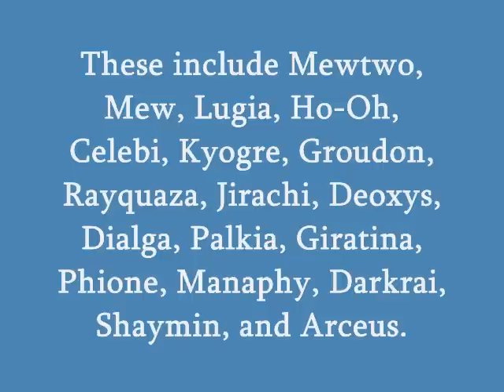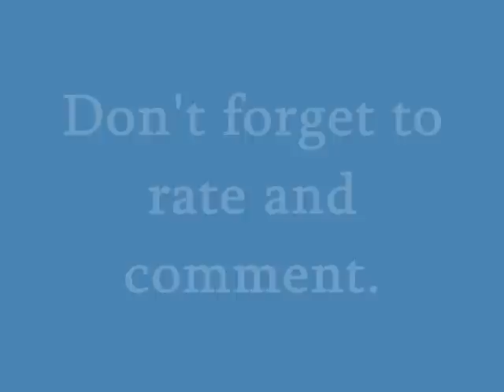Pokemon Platinum Frontier Brain Extended Battle Music.wmv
This is the music that plays during the battle against the frontier brains in Pokemon Platinum Version. Information about the frontier brains' Pokemon included.

Special thanks to Bulbapedia.net